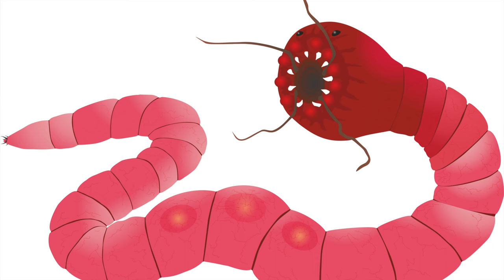Scariest Cryptids and Monsters in the World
Join host Erica Fett for the Camp Cryptid Podcast Halloween Special discussing the scariest monsters and cryptids in the world! Tales of the Mongolian Death Worm and the the Kraken and giant squids inside!